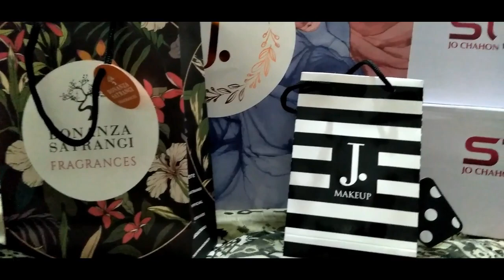We Are Back - My Complete Shopping - Arshman and Mommy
music credit
All of the video clips and pictures belongs to us. Thus we havenot allowed anyone to use it. Dont use our pictures, videos and thumbnails without our permission